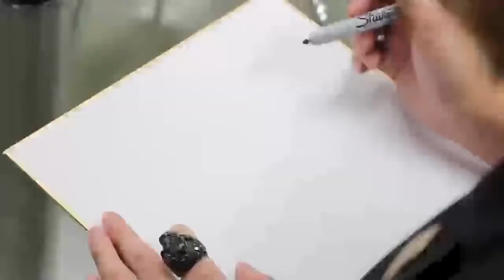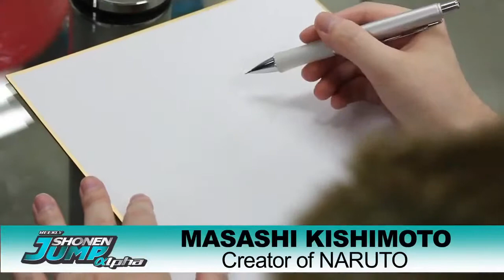Famous mangaka draw Tite Kubo,Masashi Kishimoto,Takeshi Obata,Eiichiro Oda